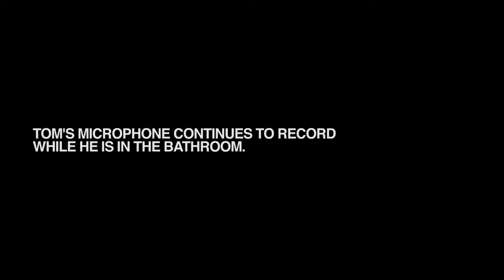The Shrinx: Tom Brady Confesses to 'Deflategate' | 2 Point Lead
It's about damn time Tom Brady confesses to Deflategate.

About '2 Point Lead': 2 Point Lead is a satirical look at the social sports conversation. We're not about scores, analysis or breakdowns- 'cause there’s already plenty of that out there! We bring the real sports conversations to life with a sense of humor.